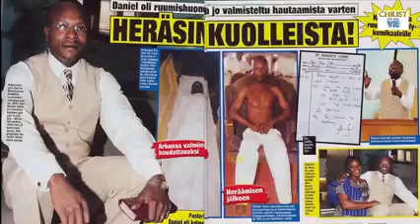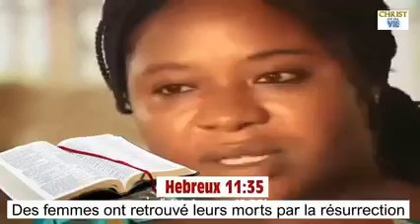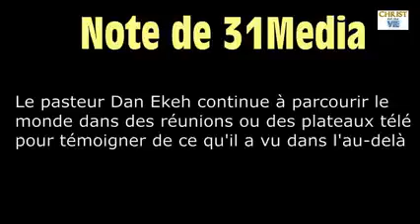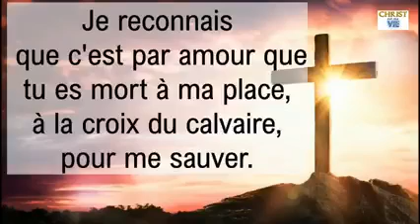UN PASTEUR REVIENS A LA VIE 3 JOURS APRÈS SA MORT prophetesse clauzele officiel news prière choc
📌 POUR FAIRE UN DON, UNE OFFRANDE VOICI NOS COORDONNÉES BANCAIRES :
NOM: MAKAKALALA CLAUZELLE TENDRESSE FAITH.
IBAN: FR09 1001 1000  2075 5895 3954 Y77/ BIC: PSSTFRPPCNE

Beaucoup des témoignages de guérisons divines.
 Beaucoup des bébés miracles.
 Beaucoup de Délivrance grâce à Dieu et ces élément spirituels.
 Beaucoup des témoignages annulations des dettes, mariage restauré, papiers obtenus, Entreprise en évolue rapidement, percée financière...
 Et beaucoup plus.  Commande par la foi et vois les merveilles de Dieu.
Dans ta vie et celle de ta famille.
 Merci pour votre coopération et votre compréhension.
 Comment commander contacter les représentants sur la liste ci dessous ;
 J'ai besoin d'huile d'onction.
 Nom, téléphone et votre état de localisation.

Les millions des bébés aux mamans et papas

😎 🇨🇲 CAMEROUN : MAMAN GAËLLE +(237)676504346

 🇿🇼 ZIMBABWE : MAMAN PORTIA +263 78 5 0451

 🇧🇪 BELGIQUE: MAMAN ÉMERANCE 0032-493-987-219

🇨🇫 CENTRE AFRIQUE ( RCA):
MAMAN PREFINA

POUR LE RESTE DES INFORMATIONS ÉCRIVEZ  LA PROPHÈTESSE CLAUZELE FAITH INBOX OU SUR WHATSAPP AU:
Quelques versets de la Bible sur
Onction par l'huile
Jacques 5:14
Exode 29:7
Marc 6:13
Hébreux 1:9
Ruth 3:3
Ésaïe 61:1
1 Jean 2:27
Luc 10:34
🍇1) L'HUILE D'ONCTION FERTILITÉ, CONTRE LES FAUSSES COUCHES COUCHES  (FF) BOUCHON BLANC
 🍇2) L'HUILE D'ONCTION PROSPÉRITÉ, OUVRE LES PORTES BOUCHONS VERT
🍇3) HUILE D'ONCTION MARIAGE BOUCHONS ROSE
🍇4) HUILE D'ONCTION POUR GUÉRISON ET DÉLIVRANCE BOUCHON ROUGE
🍇5) HUILE D'ONCTION PROTECTION ET RETOUR A L'EXPÉDITEUR JAUNE.
🍇6) L'HUILE D'ONCTION FAVEURS BLEU.
🍇7) L'HUILE D'ONCTION CONTRE LES MARIS, FEMMES DE NUITS, NOURRITURE NOCTURNE...
DISPONIBLE EN AMÉRIQUE, AFRIQUE, EUROPE, ASIE
 prophetesse clauzele officiel essai bébé parole de femme mari de nuit la delivrance matinique guadeloupe marcello tunasi yvan castanou confiance en soi louange et adoration haiti news whorship
00:00 INTRO
25:00 PARTAGE
40:00 PRIERE priere du matinchurch
worship
louange
prophetesse clauzele officiel
grossesse
astuce
motivation
jesus christ
ICC DENA MWANA MOISE MBIYE GREGORY TOUSSAINT
gerizon
Jesus
Christ
Dieu
louange et adoration
adoration
femme
tomber enceinte
meditation
motivation
sleep
live
haiti new york news
interpretation des reves
dieu
storytime
reve
usa
paris
declaration
power
church
praise
declaration
miami
film
londre icc martinique prophétesse clauzele icc guadeloupe temoignagne de prophetess clauzele pasteur jonas canal cvv officiel mamadou karmabiri prière choc amp